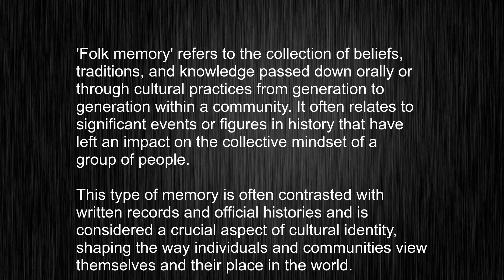What's the meaning of "folk memory", How to pronounce folk memory?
This video tells you what "folk memory" means, how to pronounce it, provides a pronunciation guide and an accurate definition.
   00:00 Pronunciation
   00:24 Meaning

   - What is the meaning of folk memory
   - How to say folk memory
   - What is the definition of folk memory
   - How to pronounce folk memory

   Visit our free audio/video dictionary tutorial to learn how to correctly pronounce words/names and to learn their meanings, definitions, just like folk memory definition and meaning in Merriam-Webster, folk memory definition and meaning in Collins English Dictionary, folk memory definition and meaning in The Oxford English Dictionary, folk memory definition and meaning in Longman Dictionary of Contemporary English, folk memory definition and meaning in Cambridge Advanced Learner's Dictionary, and more.